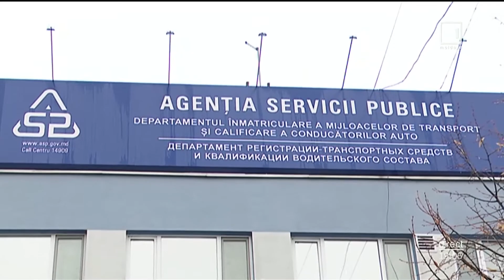Mesager: Viitorii şoferi vor susţine examenele practice cu autovehicole noi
Veste bună pentru cei care vor să obţină permisul de conducere. De anul viitor, rândurile pentru aşteptare la examen se vor micşora semnificativ, iar asta pentru că Agenţia Servicii Publice a procurat 6 maşini, dintre care cinci au cutie manuală.